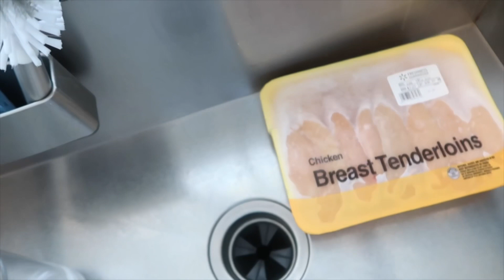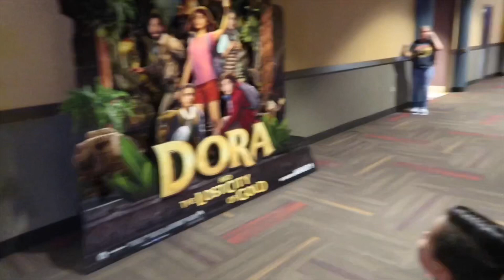MI VERDADERO NOMBRE ES ......